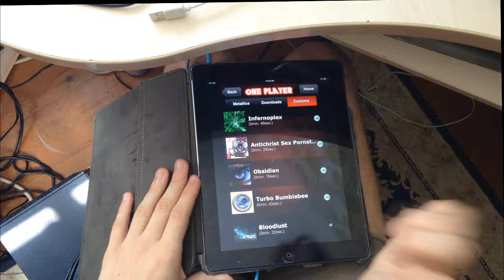Dimrain47 - Infernoplex FC 100% [TTReloaded]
Did not play for two years. I decided to install the game without jail. Recently I learned that 11 iOS will not support 32-bit applications and this means that tap-tap games can be fully installed without loading additional modules.